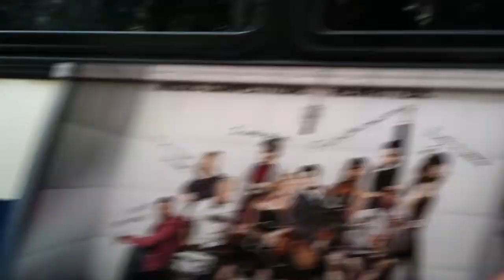Building trades rally Downtown Manhattan 1 of